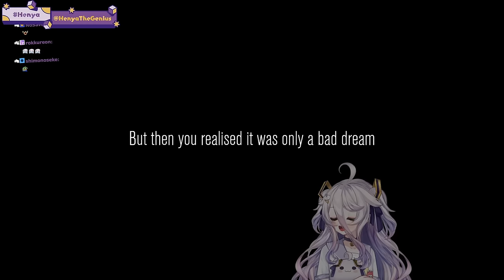Vtubers Films Spooky Stuff for Content! (Content Warning Highlights)..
00:00 Henya, Arielle, Zentreya, and Matarakan
28:47 Henya, Arielle, Zentreya, and Haruka